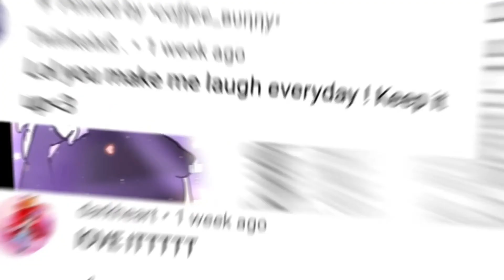$100,000 or Fans?